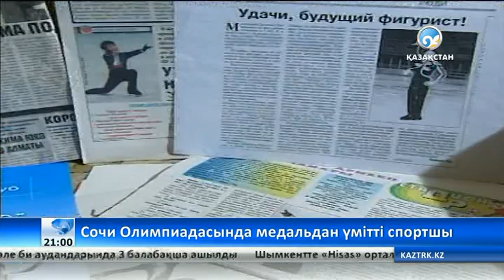Ел абыройын асқақтатқан ер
Елдің рухы мен туын биікке көтеріп жүрген талантты спортшыларымыздың бірі - Денис Тен.